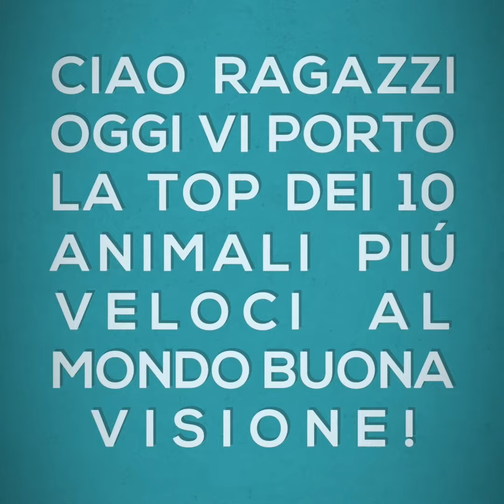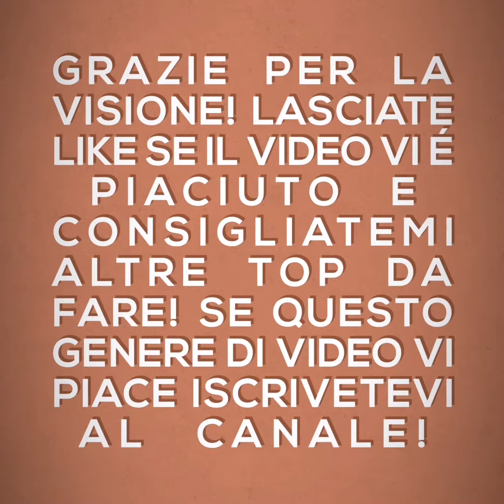Top 10 animali piú veloci al mondo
Ciao ragazzi oggi vi porto la Top dei 10 animali piú veloci al mondo buona visione!